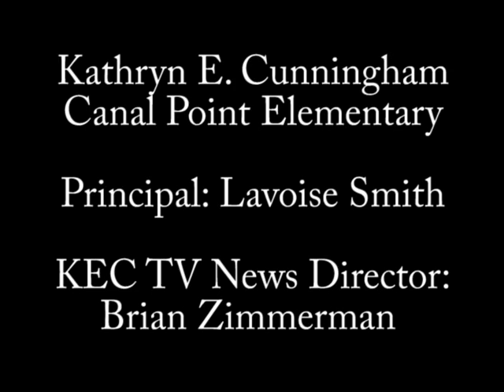2010 Pro Bowl: Student Reporter Interviews with Cheerleaders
2010 Pro Bowl: Student Reporter Interviews with Cheerleaders